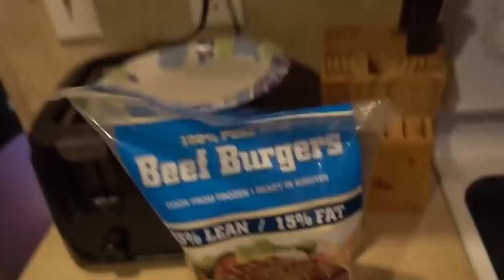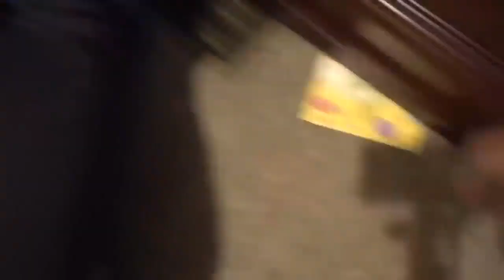ALEX BREAKS DADS $1000 CAMERA